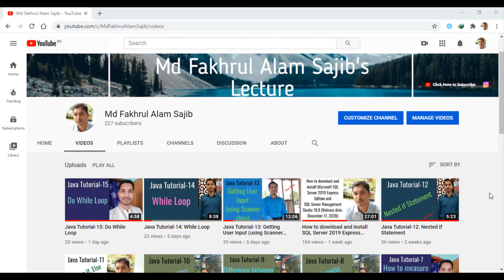Happy New Year 2021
👇How to download and install SQL Server 2019 Express Edition and SQL Server Management Studio 18.8👇